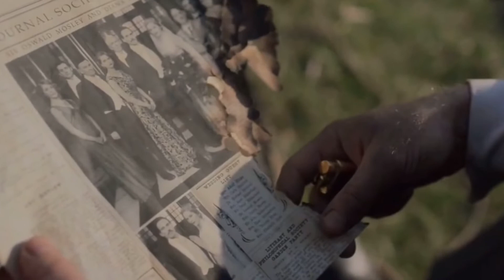Who Was Toby Kirkup In Peaky Blinders?!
Everything About: The Peaky Blinders, Thomas Shelby and the Shelby Company!

peakyblinders fans are wondering who tobykirkup played on the show. Nobody had expected the news of Toby Kirkup's death.

Toby had appeared in shows such as Peaky Blinders and thomasshelby . It's no surprise that many people want to learn more about this Peaky Blinders star. In this video, we'll look at which character was played by Toby Kirkup in Peaky Blinders. In addition, we'll go over everything you need to know about this Peaky Blinders star.

About The Peaky's
🎥 Videos about Peaky Blinders, The Peaky Blinders, Thomas Shelby
🎨 Written, voiced and produced by The Peaky's

🔔 BY ORDER OF THE PEAKY BLINDERS